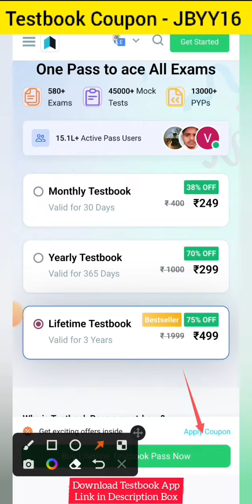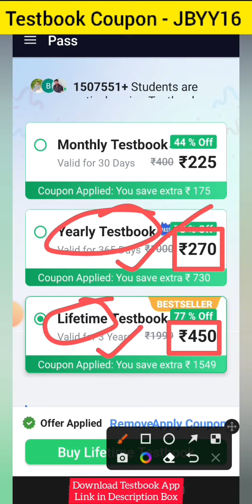15th August Offer Testbook Pass offer Testbook Lifetime Pass Testbook 3 years pass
Independence day offer. Testbook Pass offer. Testbook Lifetime Pass. Testbook Today offer.

Testbook Lifetime Pass. Testbook 3 Years Pass. Testbook Offer.